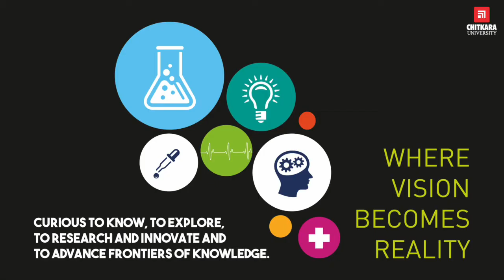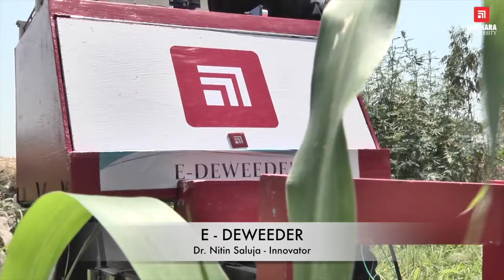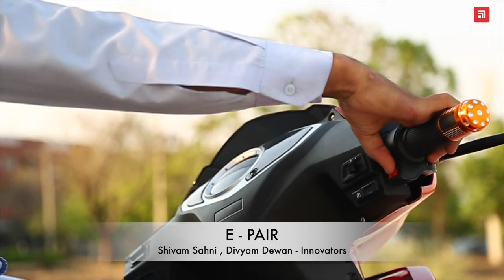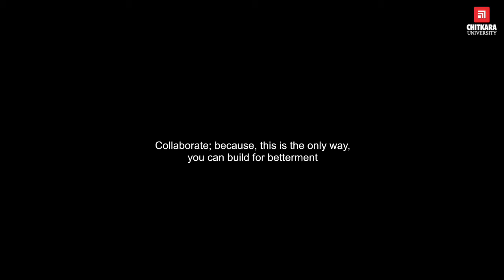Innovations at CURIN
Chitkara University Research & Innovations Network(CURIN) is changing lives one innovation at a time. Here is a short overview of just some of the research innovations at the university.